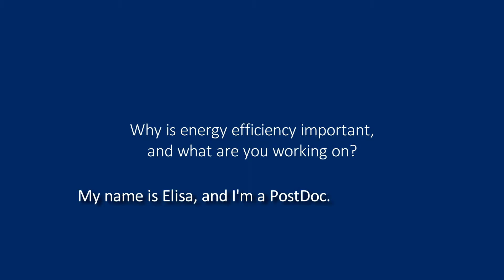Elisa Magnanelli, PostDoc candidate in FME HighEFF